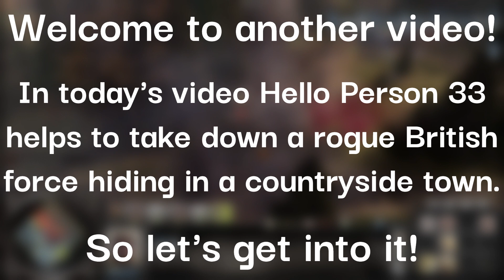COSTLY battle for Lienne Forest in Company of Heroes 2 F.T. Hello Person 33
Company of heroes 2 U.S. gameplay with @helloperson33  (Lienne Forest)